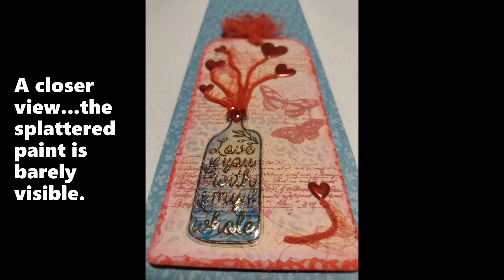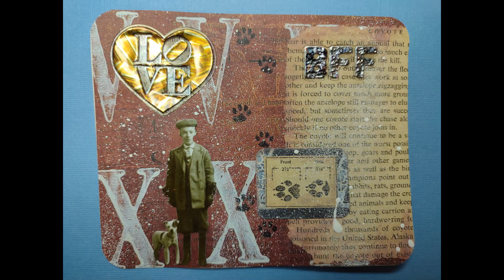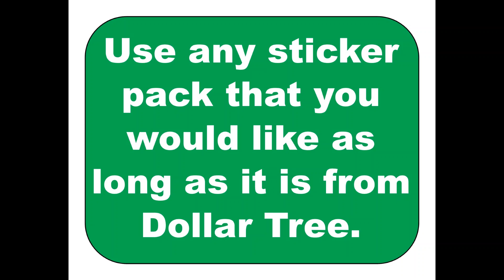February 23, 2023 dollartreecreatethree createthreedollartree2023 Personal Challenge next month 👇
Dollar Tree Create 3 in 2023
Dollar Tree Sticker Challenge
Videos post the 23rd of each month
Use your scraps
Build up your ephemera stash for Happy Mail, Journals, or other special occasions.
If you have a partial pack of Dollar Tree stickers and create at least 3 items, you are welcome to use that as well. Our videos will post on the 23rd of each month in 2023 at 8 AM.
USE
* 1 pack of Stickers
* Make 3 items
* Post your video of your 3 items on the 23rd of each month
Feel free to tag one or both if you would like @VeeWillsPaperDesigns @creative2hearts
Our personal challenge...
Have fun! CrEaTe! 🎨

This video has been created for viewers over the age of 13 using tools and products not intended for children 13 years and younger. Our videos are intended to share and teach an adult audience over the age of 13, sometimes using child or childlike-appropriate items.